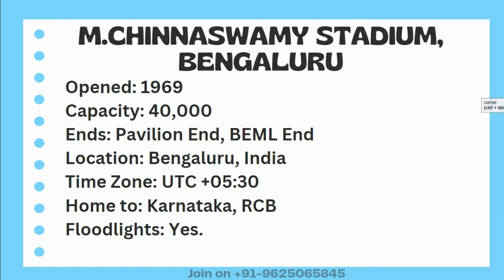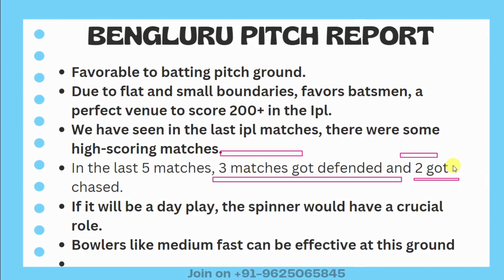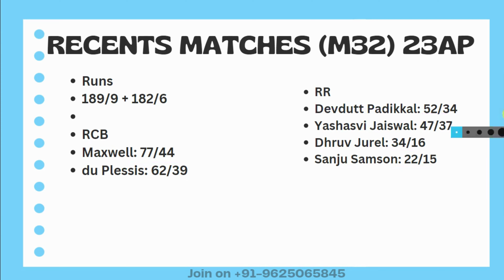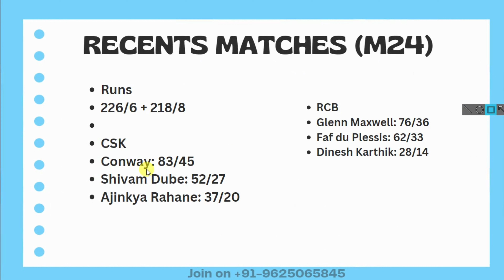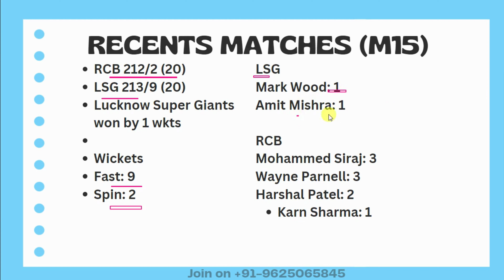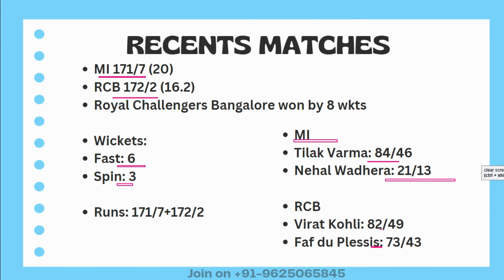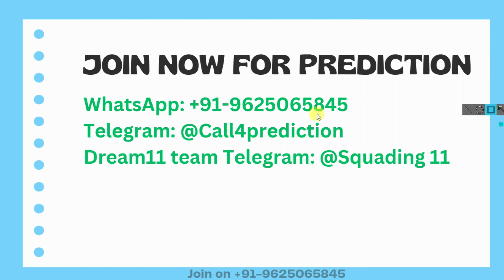Chinnaswamy Stadium Bengaluru pitch report | IPL 2023 Pitch Report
M.Chinnaswamy Stadium, Bengaluru pitch report

Bengaluru International Cricket Stadium
IPL Matches in Bengaluru Pitch 2023 Analysis
Updated Bengaluru Stadium Pitch Report
Bengaluru International Stadium
pitch analysis
IPL
IPL 2023
Bengaluru international stadium
Bengaluru cricket stadium pitch report
Pitch report
Start your Investment & trading Journey with Best Brokers in India:
Start Your YouTube Carrier:
Bengaluru Cricket Stadium
Bengaluru cricket stadium batting or bowling pitch
Bengaluru pitch report
Bengaluru International Stadium
Bengaluru international cricket stadium pitch report
IPL pitch report
Bengaluru international stadium pitch report
Bengaluru cricket stadium
Bengaluru pitch report
M.Chinnaswamy Stadium, Bengaluru pitch report today match
Bengaluru international stadium
Bengaluru stadium pitch report
Bengaluru international cricket stadium boundary length
M.Chinnaswamy Stadium, Bengaluru
Bengaluru pitch report today match
IPL2023 Match Preview
IPL Dream11
Bengaluru pitch report
M.Chinnaswamy Stadium, Bengaluru
Bengaluru stadium